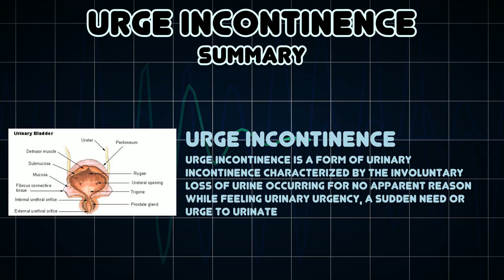Urge incontinence (Medical Symptom)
Possible causes of Urge incontinence (Medical Symptom)

Urge incontinence is a form of urinary incontinence characterized by the involuntary loss of urine occurring for no apparent reason while feeling urinary urgency, a sudden need or urge to urinate